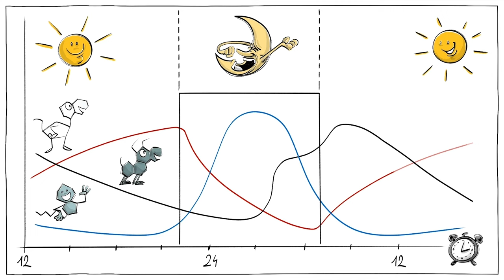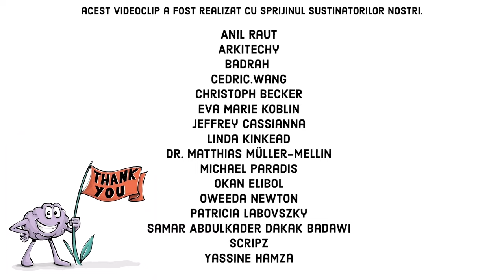Ritmuri Circadiene: De ce Adolescenții sunt Obosiți la Școală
Atunci când copiii devin adolescenți, schimbările hormonale le modifică ritmul circadian – obosesc mai târziu. Deoarece școlile de obicei nu se adaptează la noul lor ciclu natural de somn, ei dorm adesea mai puțin în timpul săptămânii, ceea ce le afectează memoria, bunăstarea emoțională și sănătatea. Dacă ne dorim ca adolescenții să învețe și să prospere, școlile ar putea face un lucru ce pare foarte simplu, să își adapteze orele de începere la ritmul biologic al elevilor.

SPRIJINIȚI-NE să înțelegem mai bine noua generație!

ÎNSCRIEȚI-VĂ în lista noastră de corespondență pentru a nu rata niciun clip nou 🔔:

Colaboratori
Scenariu: Ludovico Saint Amour di Chanaz și Jonas Koblin
Ilustrație: Pascal Gaggelli
Editare culoare: Nalin
Editare: Peera Lertsukittipongsa
Producție: Selina Bador
Sunet: Miguel Ojeda

Dublare și editare: Elias Georgescu

APROFUNDAȚI cu aceste clipuri, jocuri și resurse de top:
Citiți acest studiu care arată că genele ce reglează ciclul circadian influențează și funcțiile memoriei
Citiți acest studiu care afirmă că școlile care își încep programul înainte de 8:30 au cu 10–11% mai multe șanse ca elevii lor să încerce să se sinucidă spre deosebire de școlile care încep mai târziu programul, deși aceste diferențe nu au avut o însemnătate statistică
Citiți despre schimbările ritmului circadian prin care trec adolescenții
Citiți întreaga poveste despre cum scoli din Seattle i-au ajutat pe adolescenți să doarmă mai mult

EXERCIȚIU FACULTATIV
În timpul acestei activități, elevii vor învăța mai multe despre ritmul circadian
● Întrebați elevii cine este matinal și cine nu este.
● Separați clasa în „păsări matinale“ și „păsări de noapte“.
● Întrebați-i de unde cred ei că provine această diferență și dacă ritmurile lor circadiene s-au modificat de-a lungul vieții.
● Arătați-le clipul Sprouts despre adolescenți și somn.
● Întrebați-i cum cred ei că somnul le afectează viața și educația.
● Întrebați-i pe elevi ce pot face acasă sau la școală pentru a-și îmbunătăți viața.

CAPITOLE
00:00 Introducere
00:18 Ritmuri circadiene
00:32 Rolul hormonilor
01:06 Schimbări circadiene
01:17 Jet-lag social
01:51 Efecte asupra adolescenților
02:32 Stres, somn și sănătate mintală
03:11 Posibilă soluție
03:24 Succesul școlilor din Seattle
03:50 Ce părere aveți?
04:06 Sfârșit
04:20 Mulțumiri donatorilor